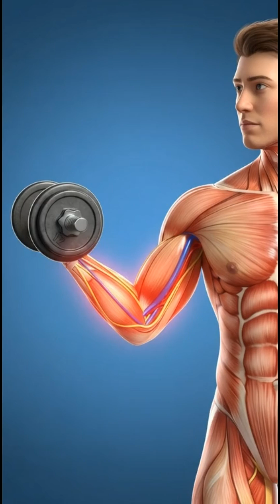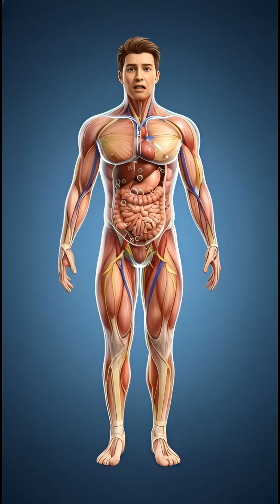What If You Ate 150g of Protein Every Day for 30 Days? (Shocking Results!)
What would happen if you ate 150g of protein every single day… for 30 days?
In this video, we break down exactly how your body reacts—from muscle growth and fat loss, to digestion, recovery, and even the hidden side effects most people never talk about.

🔥 Day-by-day transformations
🔥 How much muscle you can actually build
🔥 What happens to your metabolism
🔥 Risks if you eat too much protein
🔥 The best way to hit 150g safely

Whether you're trying to build muscle, burn fat, or optimize your diet, this video will show you the science behind high-protein nutrition—and why so many people get it wrong.

Would YOU try 150g of protein for 30 days? Or is it too much?